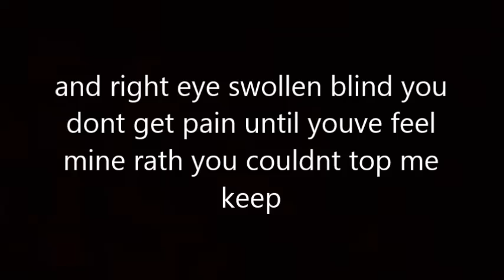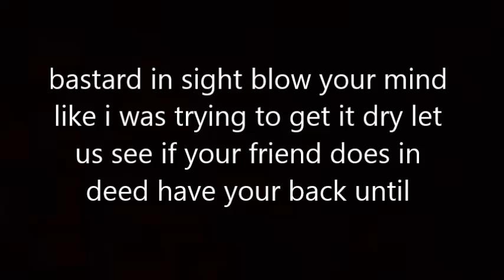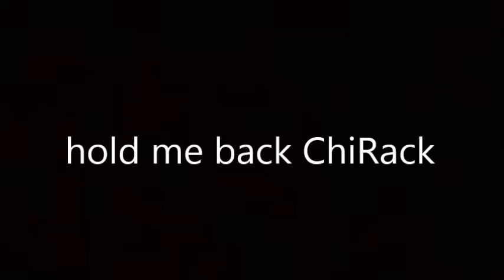hold me back Audio